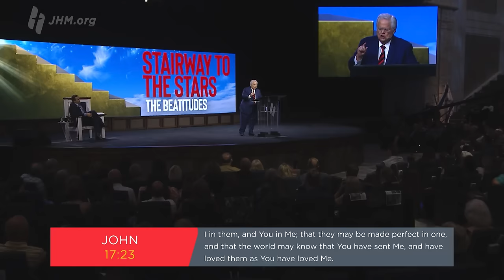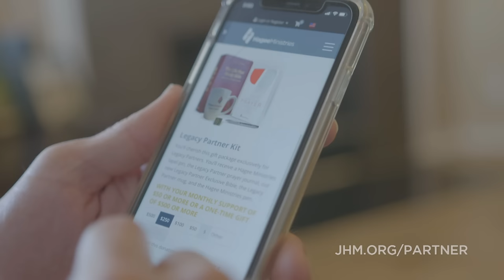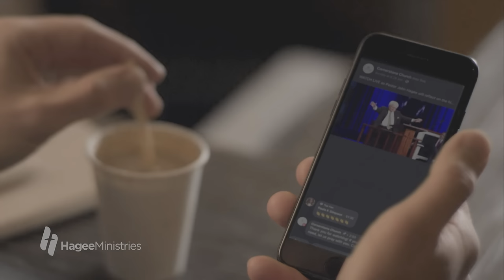Pastor John Hagee - "Blessed Are The Peacemakers"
You cannot be a peacemaker until you discover Jesus Christ. Peace is a condition of the heart towards God, found in reconciling your life with God. We are first justified by God and then we find his peace. A righteous life is a peaceful life.